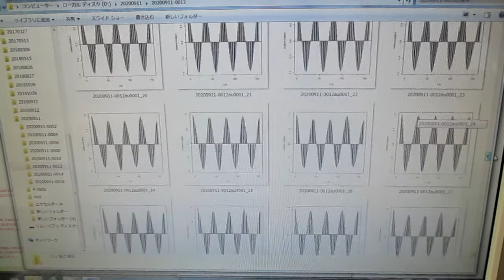超音波の伝搬状態を測定・解析・評価する技術 ultrasonic-labo